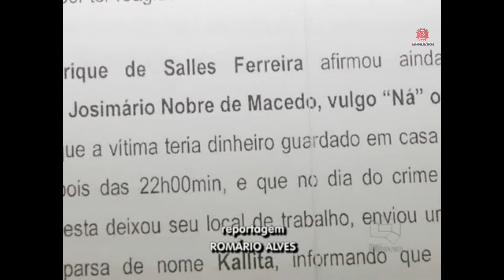Preso em Bacabal acusado de latrocínio de empresário